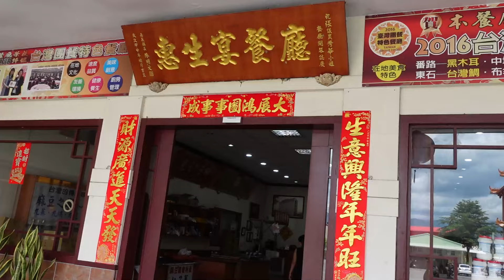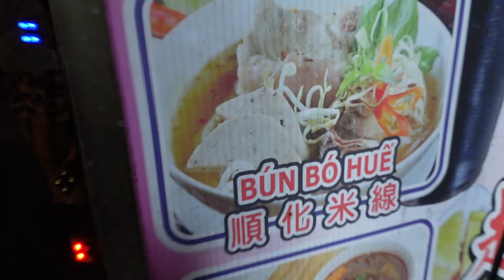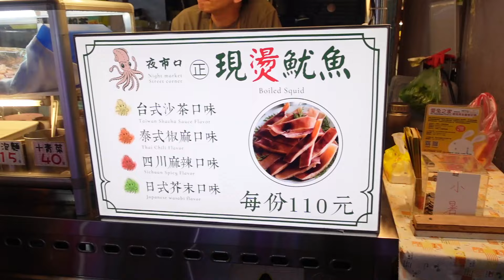NVL - Lần ĐẦU Đi Đài Loan - Và Ăn Phố Ẩm Thực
🔰 Anh em ủng hộ nội dung của Team nhé.